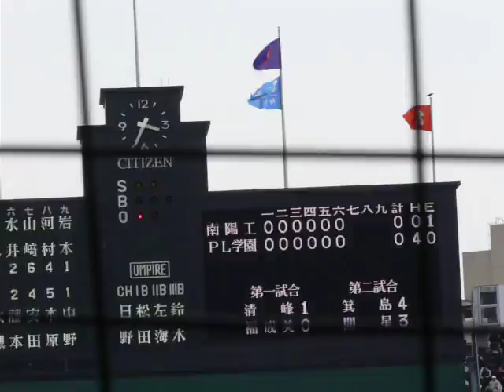ＰＬ学園 中野 奪三振シーン（第８１回選抜・南陽工戦）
第８１回選抜高等学校野球大会　ＰＬ学園　中野投手の奪三振シーン